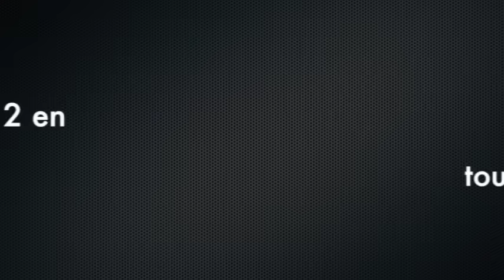Le Maine Libre - Tournage au centre de l'Arche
Le Maine Libre - Tournage au centre de l'Arche - Emission de France 2 "Les pouvoirs incroyables du corps humain"